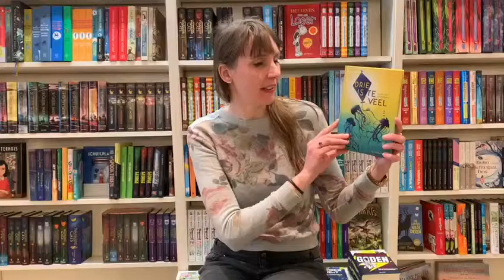Vlog-oproep 'Drie is teveel' van Martine Kamphuis (uitgeverij Leopold)